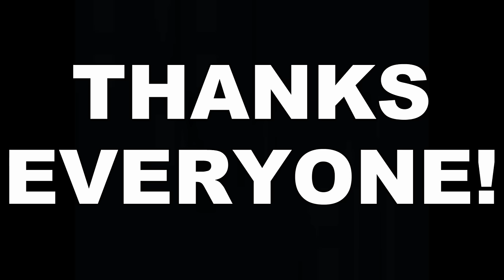10,000 Subscribers!!!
Today we celebrate 10k subsbribers

Go Watch From The Beginning!